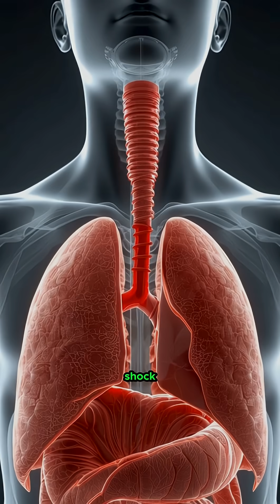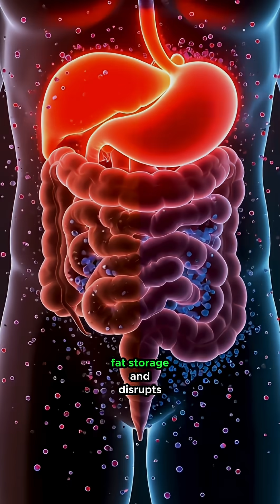What Happens Inside Your Body When You Drink CocaCola Step by Step(Benefit+Negative Effects)science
What really happens inside your body when you drink Coca-Cola?
From the first sip to the final impact on your stomach, blood sugar, brain, and gut… this video breaks down every step with clear CGI visuals.
Sugar spikes, acidity, caffeine, inflammation — your body reacts more than you think.
Watch until the end to understand how one simple drink triggers a full chain reaction inside you.
Follow for more science-based health breakdowns.

-Advice for reducing Coca-Cola and sugary drinks.

“Don’t try to quit instantly — start by replacing just one sugary drink per day with water or sparkling water.
Most people fail because they try to stop completely, but your brain is used to the sugar and caffeine.
Small swaps reduce cravings, stabilize your energy, and after a few weeks your body stops demanding sugar.
The goal isn’t to eliminate Coca-Cola forever — it’s to make it an occasional treat instead of a daily habit.”